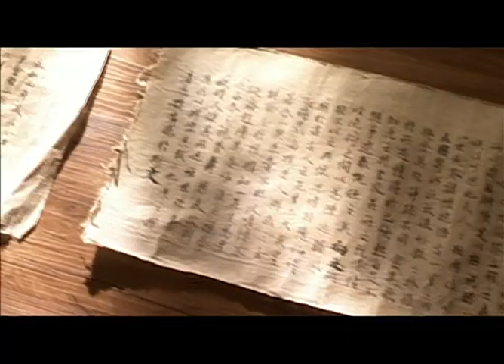贞观之治 | EP39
辩才觉得萧翼是有心人，为萧翼取出了《兰亭集序》。萧翼将《兰亭集序》交给褚遂良，自己却留在了永欣寺，剃度为僧。 李世民见到自己多年梦寐以求的《兰亭集序》，欣喜若狂。 李世民下诏命各路书法家临摹《兰亭集序》真迹，并亲自撰写了《晋书·王羲之传》，并在其中加入了自己对《兰亭集序》发自肺腑的赞美之词。 公元638年，贞观十二年，《大唐氏族志》改订完毕，颁于天下。 李世民任命房玄龄为太子少师。房玄龄坚决不受，在宫门前长跪不起。 面对太子和魏王之争，大家都在心里打起了自己的算盘。为了尽早扳倒太子，房遗爱随时都留心着太子的动向，看是否能抓住什么把柄。